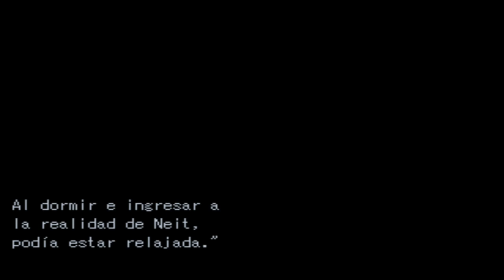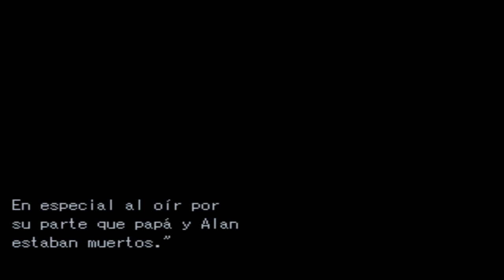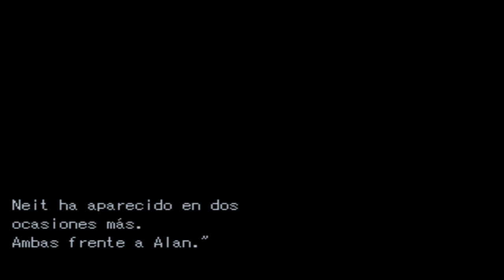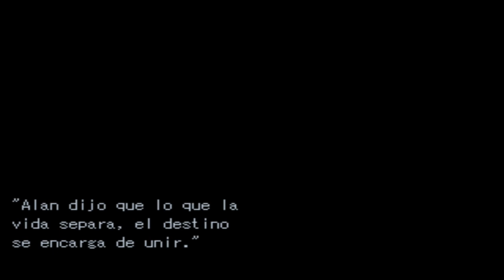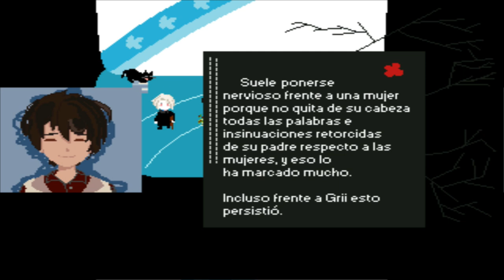Terminación abrupta | Grii2 #3-Final+Omake+Bocetos (Español)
*Nos vemos muy lejos.

*Reglas de commodorette*

[Secuela de Grii]

• Sí, permito gameplay de éste juego.
Mis juegos:
 Son absolutamente gratis.

• No hagas uso alguno del material gráfico sin mi consentimiento.

• No intentes modificar el juego o copiar/calcar mis merdas.
Ha ido tan lejos el mouse y ganas me lo ha permitido.

[GrII] (Puede ser interpretado como "Grii 2" o "Gr II" nº romano  [2] reemplazando las i.)
||GrII||

Autora: Commodorette.
País: Argentina.